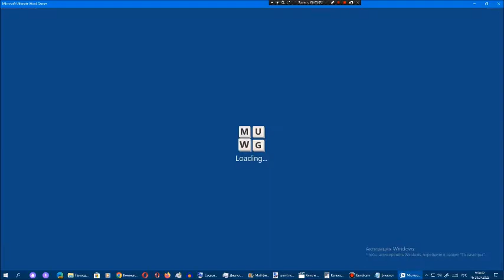Ставка слов от Арсения Иванова. Испытание 1. Мир 9. Часть 24